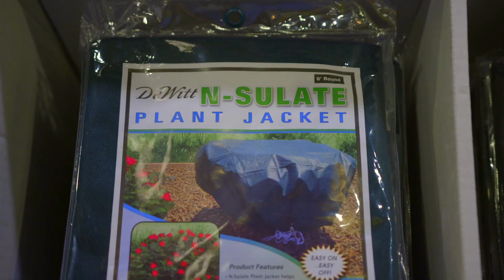D28 Arett Open House 2019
This video is about D28 Arett Open House 2019